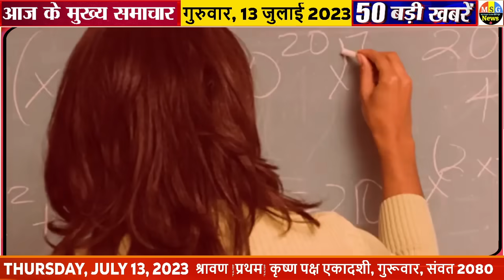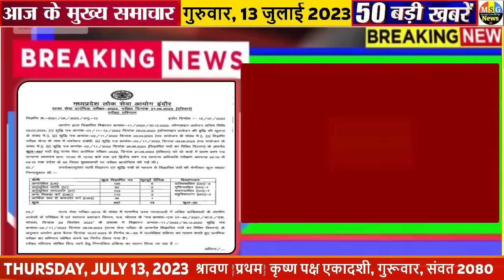Today Breaking News ! आज 13 जुलाई 2023 के मुख्य समाचार बड़ी खबरें,PM Modi, SBI,MP,Hindi News Budget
Today Breaking News 13 july 2023 DLS NEWS Today Aaj ki taja khabre

In this video, we are sharing breaking news with you all! आज 13 जुलाई 2023 के मुख्य समाचार बड़ी खबरें, PM Modi, SBI, MP, Hindi News. Bageshwar Dham Dhirendra shastri shyam manav new whatsapp status, Atiq Ahmed shot Live Update, UCC Rules

13 july 2023 today breaking news dls news BREAKING news
ईद-उल-अजहा यानी बकरीद का पर्व इस्लाम धर्म का दूसरा बड़ा त्योहार
PM मोदी DU
WTC FINAL 2023 live cricket match today and highlights
सावन मास, मणिपुर हिंसा पर बड़ा अपडेट
Happy Eid al-Adha 2023 Shayari coats whatsapp status
in this aaj ki news video you see astrology, aaj ka rashifal, Lifestyle, Brand Story, History Mystery, Drishyam, GK today and today current affairs questions and answers with MCQs and much more Jokes

13 tarikh ke samachar
13 july ki khabren
13 july ki news
13 july ke mukhya samachar

13 july 2023 today breaking news dls news BREAKING news
13 जुलाई 2023 से नए नियम , आज की 100 बड़ी खबरें Amritpal news

Hindi News Live: सुबह की 100 बड़ी खबरें | Nonstop 100 | Agnipath | Delhi UP MP news | 13 july 2023

13 जुलाई से बदल जाएंगे ये 130 नए नियम, जानिए बैंकिंग रूल्स, Income, Bank, Job, Insurance समेत बड़े बदलाव

13 july ki badi khabre 2023 today breaking news dls news BREAKING news

new rules from 13 july 2023  today breaking news dls news BREAKING news

Hindi News Live: सुबह की TOP 100 News बड़ी खबरें | Nonstop 100 | Agnipath | Delhi UP MP news | 13 july 2023

13 जुलाई 2023 से बड़े बदलाव, लागु होंगे ये कई नए नियम

/ fa100dyll100hna

13 जुलाई 2023 से बदल जाएंगे ये 13 बड़े नए नियम - Bank, PF, GST, Invest, Toll, New Rules from 13 july 2023

Aaj Ka Panchang 13 july 2023, Aaj ka chogdiya, aaj ka rashifal, aaj ka calendar, today current affairs, today history, today shubh muhurat  - AajTak Live news updates. Navratri 2023 AND its Upay

Live Breaking News 13 july 2023 PM Modi, SBI, Live, Weather, Bharat Bandh, Lockdown News Update, dls bhai ke samachar

13 जुलाई 2023 से बैंक खाते में मिलेंगे ये बड़े फायदे, PM Kisan List, New Rules from 13 july 2023

New Rules Changes from 13 july 2023, Navratri Ghatasthapana Muhurta Puja Vidhi Whatsapp Status, Chaitra Navratri Ke Upay